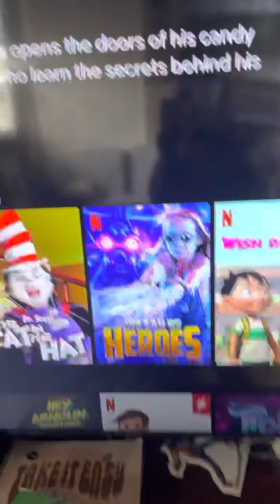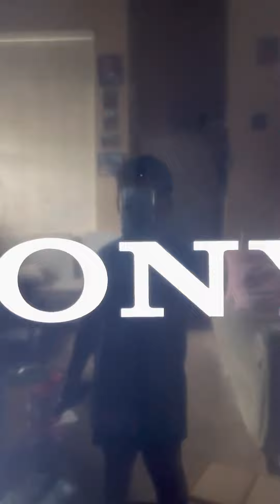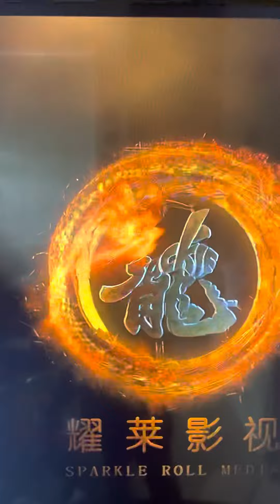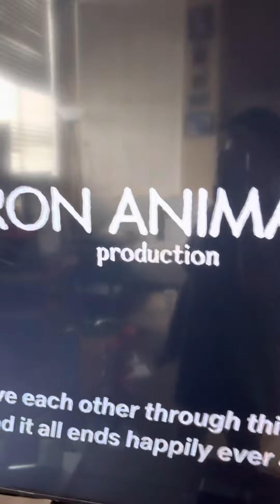Netflix movie openings (part 1) may 28 2022